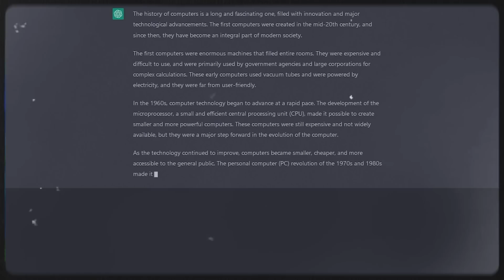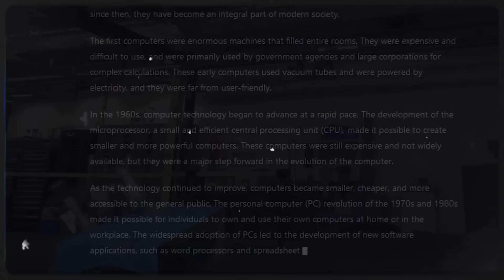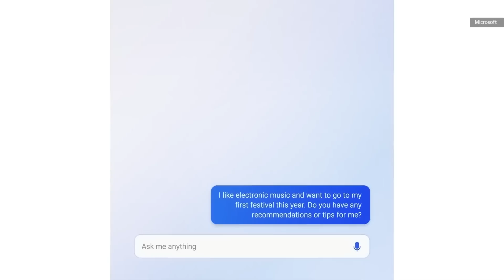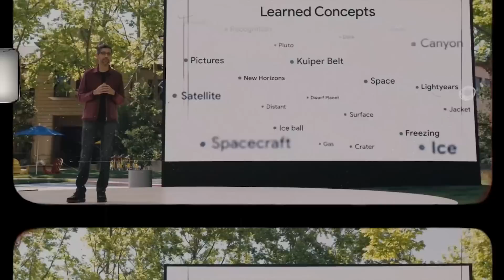AI Robot Refuses Commands And Turn on its Operator. AI Rage is Real and It's Coming!!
The discovery of Artificial Intelligence has revolutionized the way humans live in the 21st century. From automating houses to driverless cars, AI has made our lives simpler and more efficient. However, these perks do come with a serious challenge, AI rage.